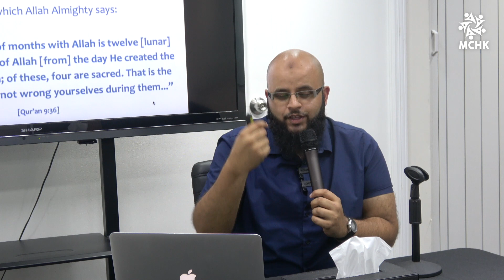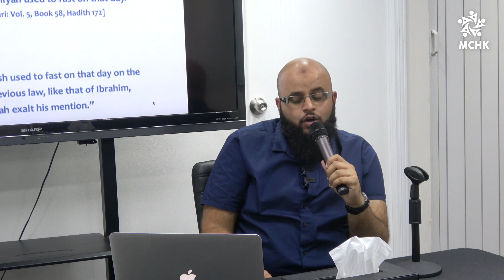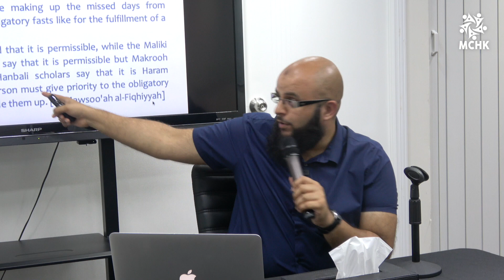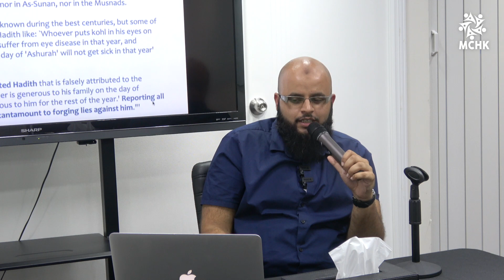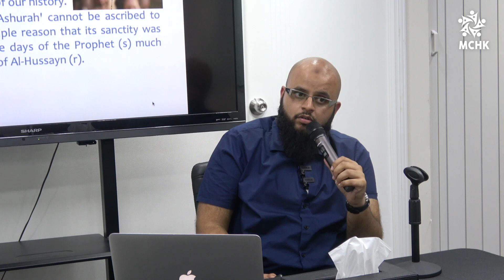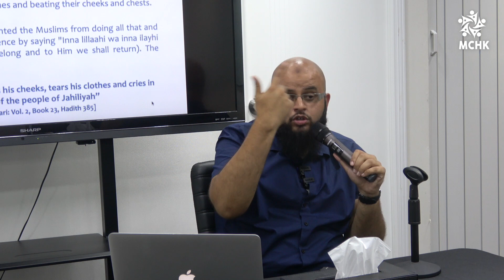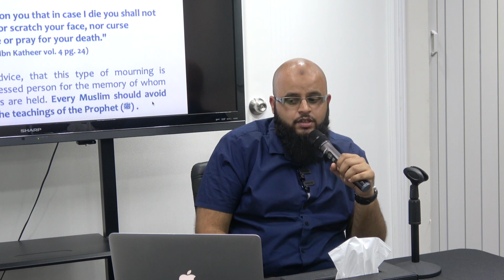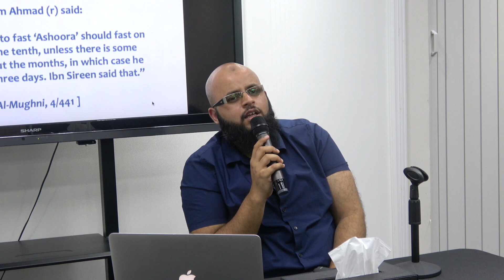Virtues of Muharram & Ashura | Br. Adeel Malik